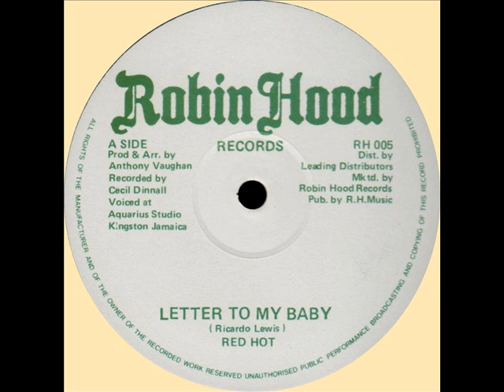Red Hot - Letter To My Baby (ROBIN HOOD) 12".wmv